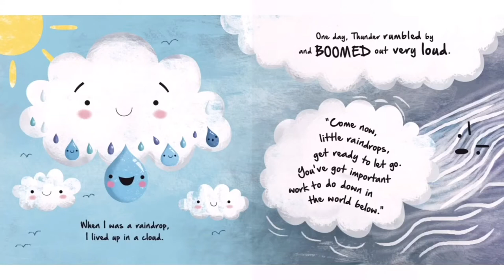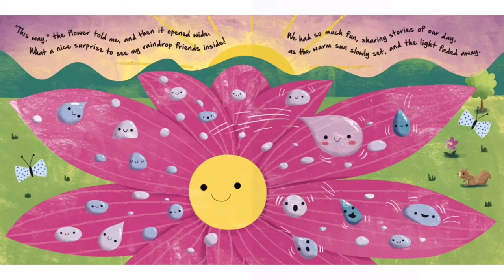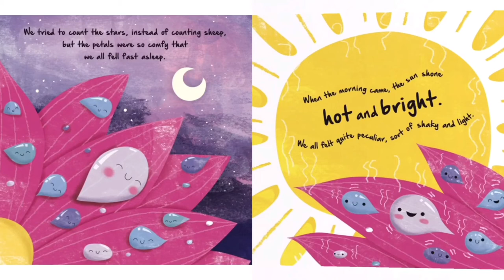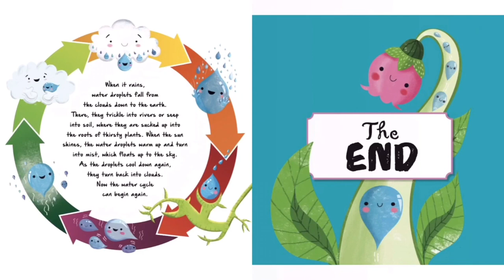Little Raindrop 💧🌈 | Read Aloud for Kids | Spring books | Educational books | Storytime for kids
Little Raindrop
Illustrated by Gina Maldonado
Read aloud by : Suruchi Katoch

This channel and I do not claim any right over any of the images, books and songs used in this video.